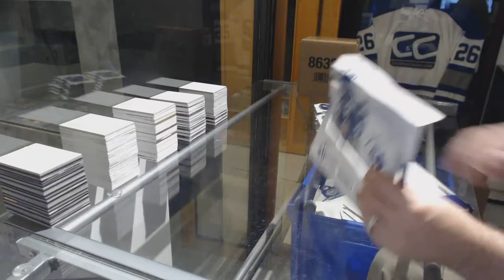Torontotom's 16-17 UD SP Authentic Hockey Box Break